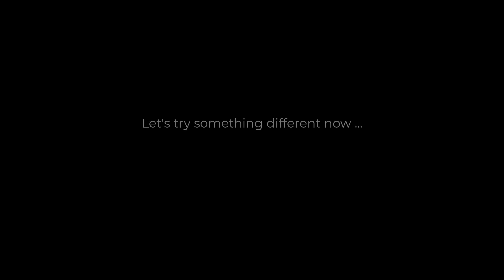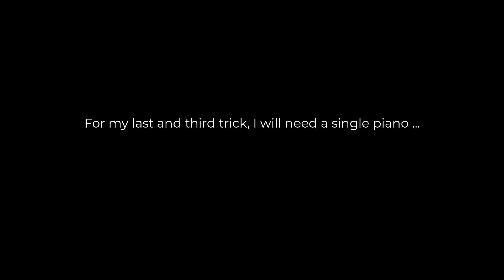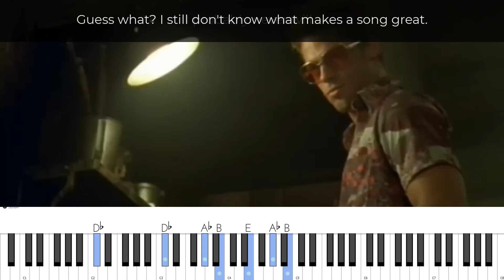Where Is My Mind: What Makes This Song So Good?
0:00 Version 1
1:08 Version 2
2:26 Version 3

Here are three reimaginings of Where Is My Mind, in three different styles: a sappy piano ballad, an 80s synthwave pop style, and a solo jazz piano accompaniment. I was playing around with the acapella version of Where is My Mind and it got me thinking about what makes it great, and why it lends itself so easily to different styles and reharmonizations. I can't say I've gotten an answer, but at the very least I had some fun - and I hope you will, as well, while listening to the results.